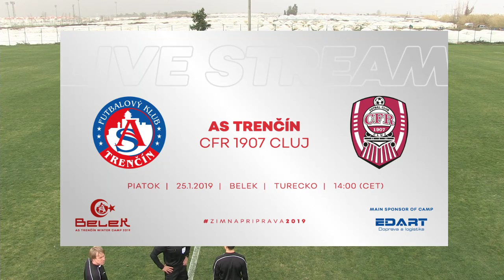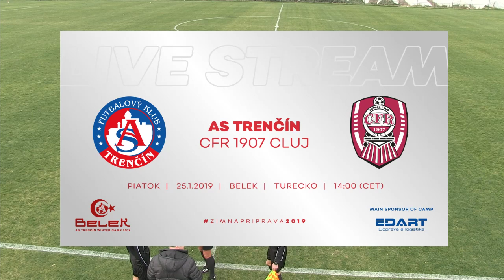ASTV live: AS Trenčín - CFR 1907 Cluj | Prípravný zápas - Belek